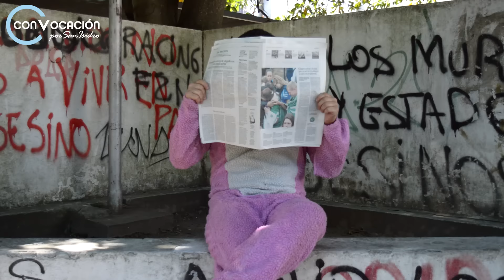¡Cuidemos al chanchito!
Tenemos que cuidar al chanchito de tantos aumentos. para frenar el aumento de tasas en San Isidro